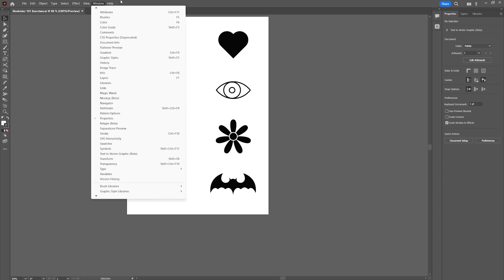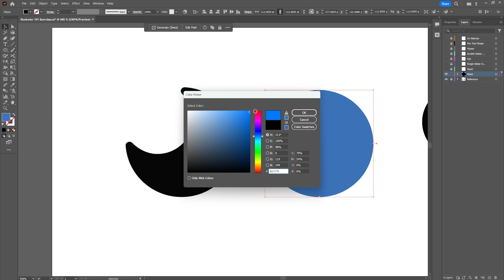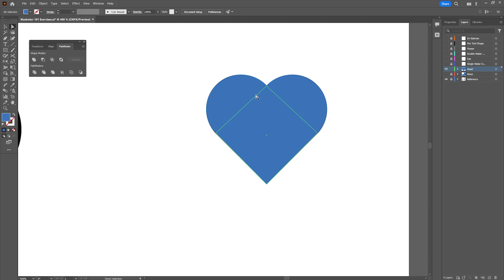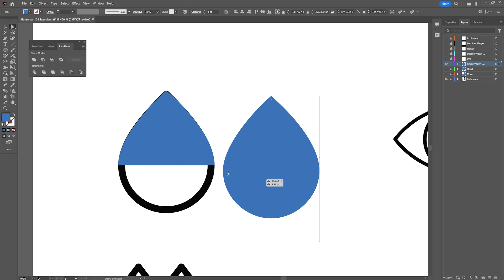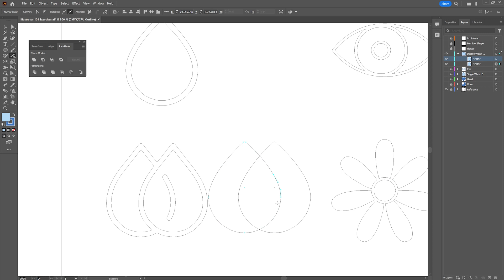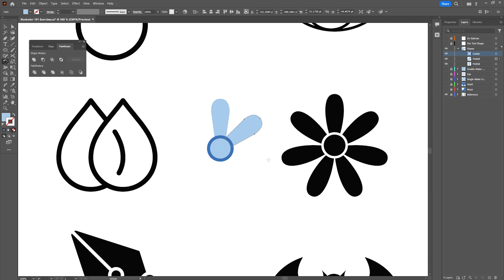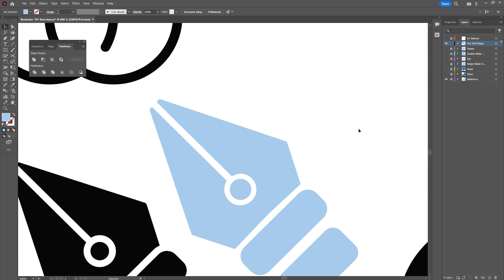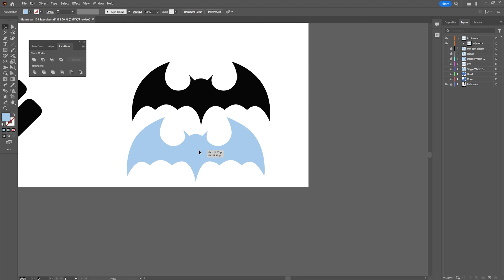GRA2101c: Mastering Adobe Illustrator Basics – From Simple to Complex Shapes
Welcome to GRA2101c! In this tutorial, we'll explore the essential tools of Adobe Illustrator by recreating shapes, from simple to complex. Whether you're a beginner or looking to refine your skills, this lesson will guide you through the basics and beyond. 🖌️🔶

What You'll Learn:
Shape Tool: Learn how to use the shape tool to create basic geometric shapes.

Selection and Direct Selection Tools: Understand the differences between these tools and how to use them to manipulate shapes.

Pen Tool: Master the pen tool to create custom shapes and paths with precision.

Pathfinder: Discover how to use the pathfinder tool to combine and manipulate shapes.

Shape Builder Tool: Use the shape builder tool to merge, subtract, and create complex shapes easily.

Scissor Tool: Learn how to cut paths and shapes with the scissor tool.

Workspace and Layer Management: Explore how to organize your workspace and manage layers effectively for a smoother workflow.

Ideal for GRA2101c students and anyone new to Adobe Illustrator.

Step-by-step instructions make it easy to follow along and learn at your own pace.

Gain essential skills to start creating professional vector graphics and illustrations.

📢 Share your thoughts or ask questions in the comments below – we're here to help!